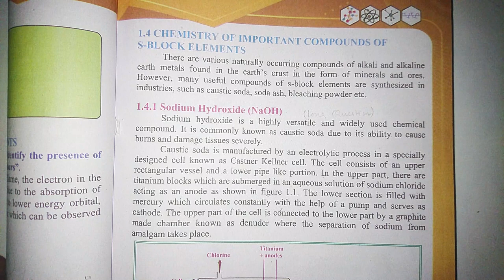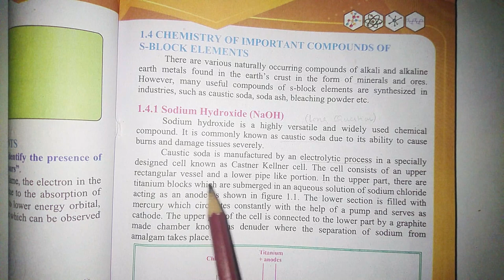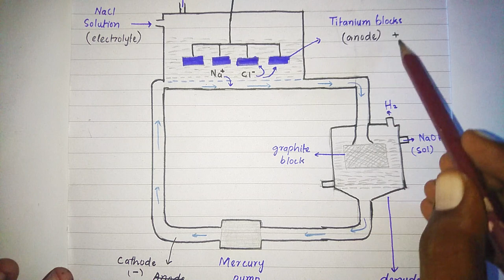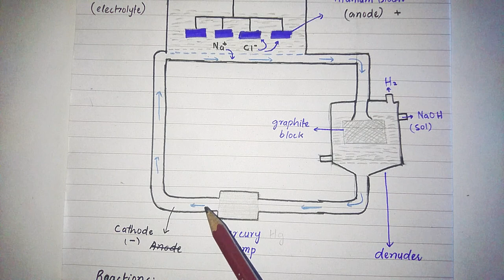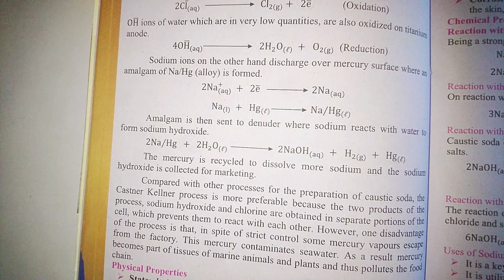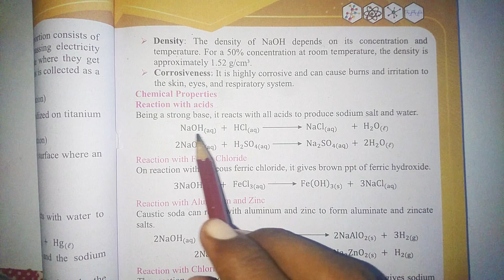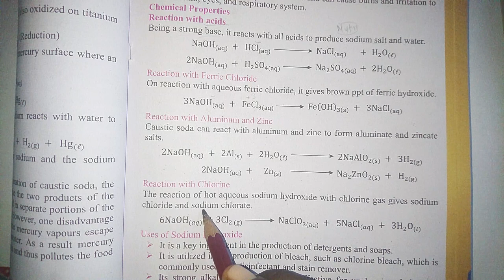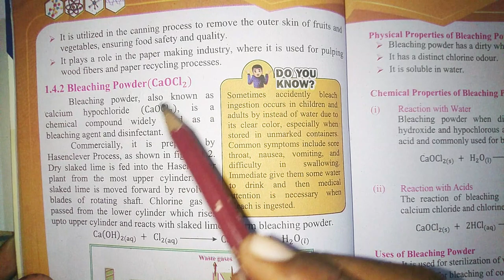Sodium Hydroxide Lec #6 || Important compounds of s block || 2nd year chemistry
2nd year chemistry new book
sindh board
chapter 1
Important compounds of s block elements
1) Sodium Hydroxide (NaOH)